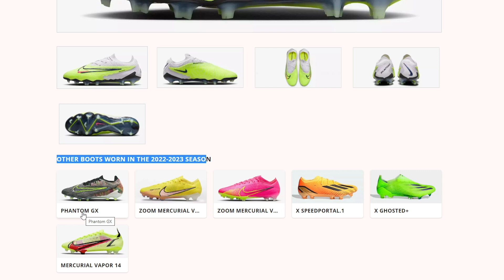M-AM ANTRENAT CA "ERLING HAALAND" TIMP DE 24 ORE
Multumesc pentru ca ai urmarit videoclipul in care m-am antrenat ca Erling Haaland timp de 24 de ore.